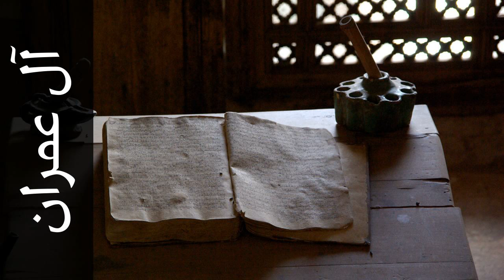سورة آل عمران علي حجاج السويسي - Surah Aal-i-Imraan Ali Hajjaj Alsouasi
استماع سورة آل عمران  كاملة بدقة عالية للقارئ الشيخ علي حجاج السويسي  - حفص عن عاصم  .

Surah Aal-i-Imraan ( The Family of Imraan ) recited by Qari Ali Hajjaj Alsouasi  - Rewayat Hafs A'n Assem .